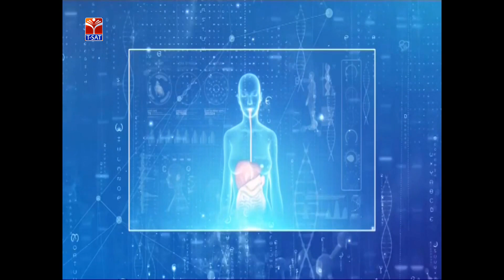T-SAT || Aarogya Mitra || గుండె వ్యాధులు, చికిత్సలు మరియు నివారణ || Live With M Srinivas Rao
SoFTNET T-SAT || Aarogya Mitra || గుండె వ్యాధులు, చికిత్సలు మరియు నివారణ  || Live With M Srinivas Rao